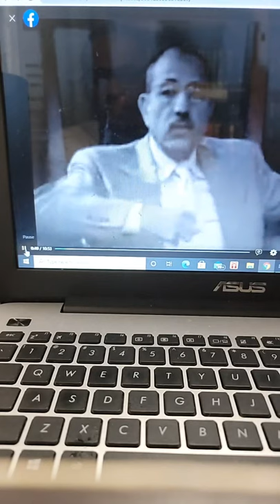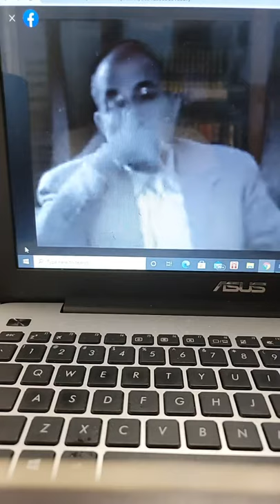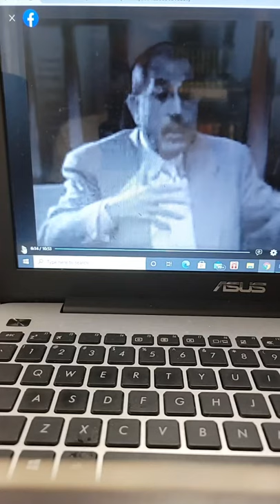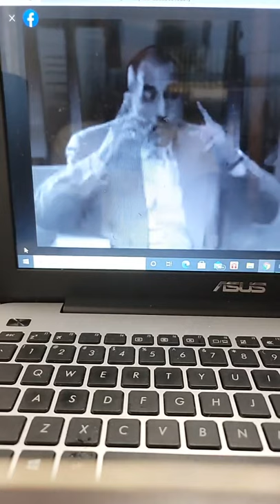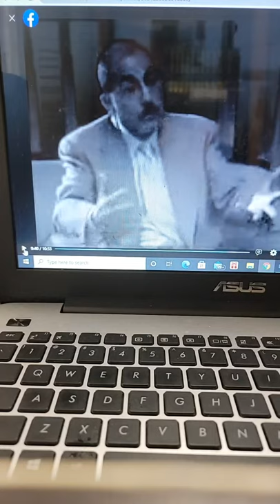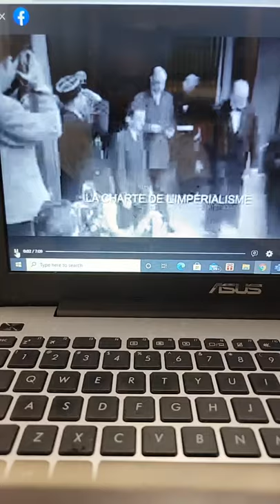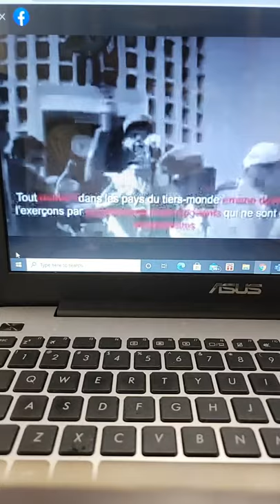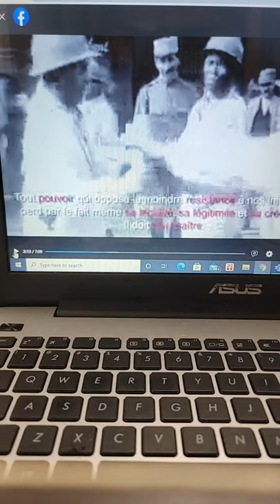Mwen tap detaye yon analiz men ayisyen pa apresye konesans ki itil Lavoisier Junior Cherisier